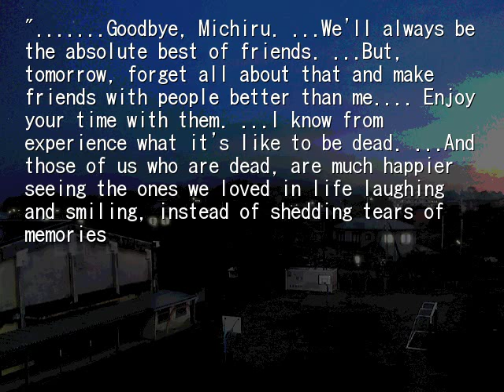HIGANBANA 2ND CHAPTER 5 MY BEST FRIEND PT4